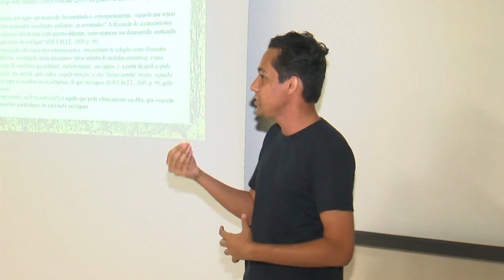ACADÊMICOS DE LETRAS PARTICIPAM DO SEMINÁRIO CIENTÍFICO E DEBATEM APRESENTAÇÕES DAS PESQUISAS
Durante a Semana, os Acadêmicos de letras participaram do Seminário Cientifico do Curso, que reúne todos para a defesa, debate e apresentação das pesquisas e trabalhos de conclusão de curso.